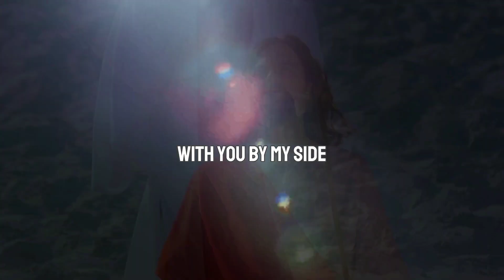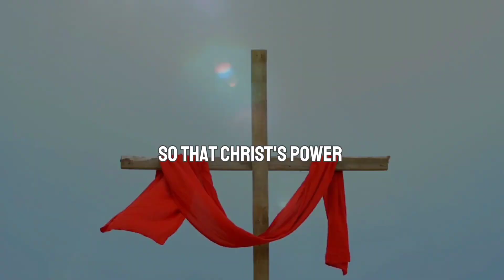A Potent Prayer for Strength, Courage, and Resilience#god#prayers#lord#jesus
✅Woman's Study Bible, Fully Revised
Receiving God's Truth for Balance, Hope, and Transformation✝️

Dear Heavenly Father, today I approach you with a humble heart, seeking your divine strength to overcome the obstacles that have been placed on my path. Grant me the courage to rise above my fears and the resilience to persevere in times of adversity. Lord, I acknowledge that my own strength may falter, but I find comfort in knowing that your power is made perfect in my weakness. Fill me with your Holy Spirit, empowering me to overcome every hurdle with trust in your unfailing love and grace. When doubt clouds my mind and discouragement weighs on my heart, remind me of your promises.